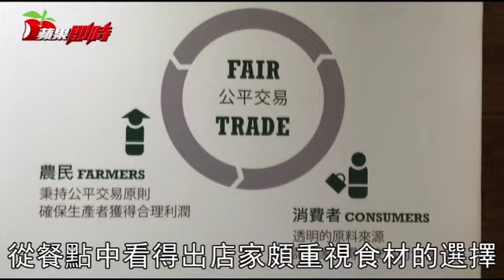原住民風味食材咖哩 養生好美味 | 台灣蘋果日報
祕密客今天來到這間，從花蓮開到台北的咖哩專賣店。從餐點中看得出店家頗重視食材的選擇，選用了許多有機、無毒的食材入菜。
店裡主打的是台灣原住民風味食材的咖哩，像我點的樹豆牛腱紅咖哩，是以紅番茄為基底，再加入原住民常吃的食材-樹豆，咖哩醬則是用花蓮在地的南薑、薑黃等香料製成，味道香濃很開胃，帶著微微的辣度。最特別的地方是，醬汁中吃得到食材的纖維，牛肉處理得軟硬度適中。套餐可以60元的價格加點一碗有機豆花，入口豆香頗濃，滑嫩順口。